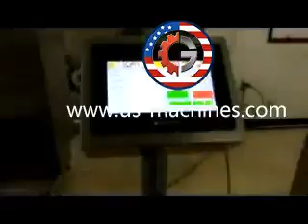Ampoule bottle high speed labeling machine with tray filling sealing cartoning packing line